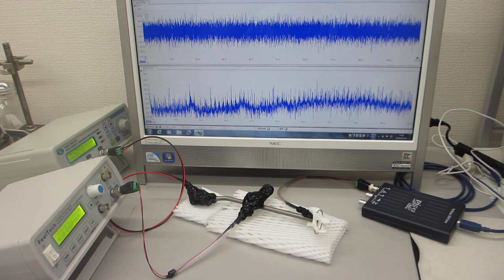メガヘルツの超音波発振制御プローブ（超音波システム研究所 ultrasonic-labo）